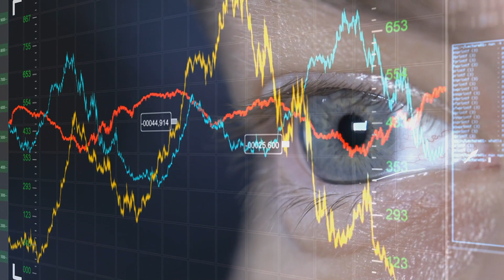Vrei sa fii fericit? Fericirea e o alegere -- video inspirational de Daniel Cirț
Înscrie-te pentru o ședința gratuită de Coaching cu mine.

Ce înseamnă să fii fericit? Dacă fericirea e o alegere, ce trebuie să alegem? E ușor să spui „Alege să fii fericit!” Nu e chiar așa de simplu cu a alege între o pereche de pantofi sau alta.
În acest video din seria RE-MIND YOUR HEART vei găsi trei alegeri pe care le fac oamenii fericiți.